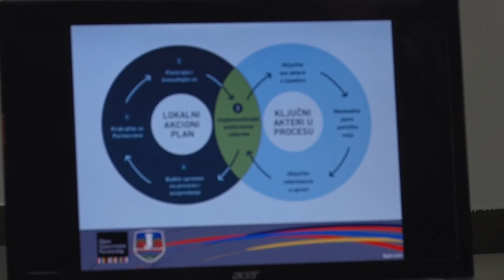Javne konsultacije u Galeriji MMC